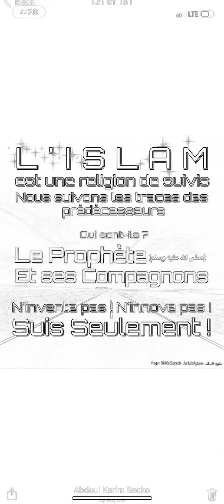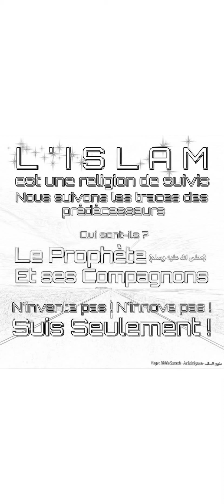Abou Maïmouna Khalil Ibn Dawoud Begninga (Le véridique ne rejette jamais la vérité )